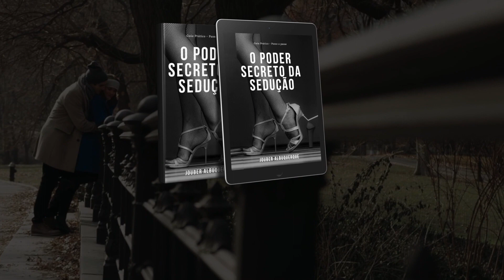como decifrar a mente dele | pense como eles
👠 Entre para o meu Clube Mulheres de Ferro